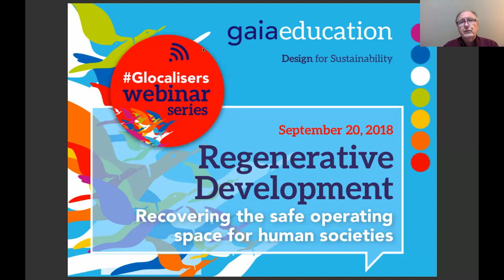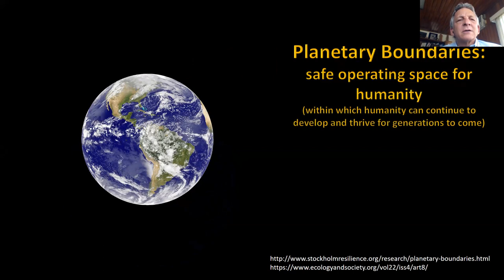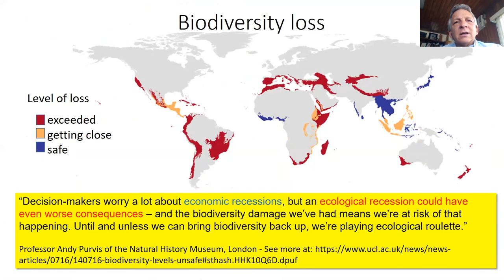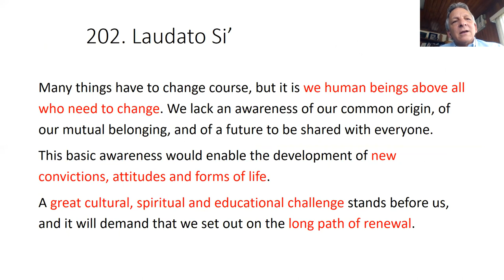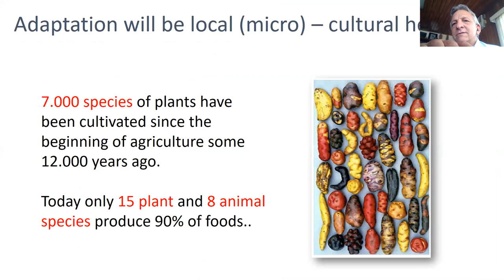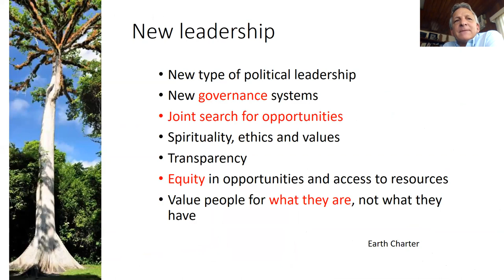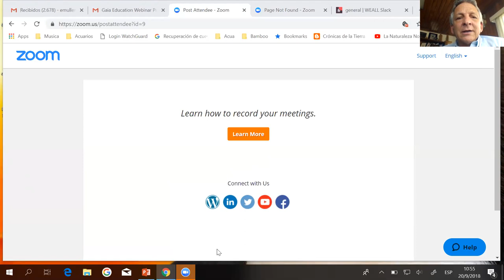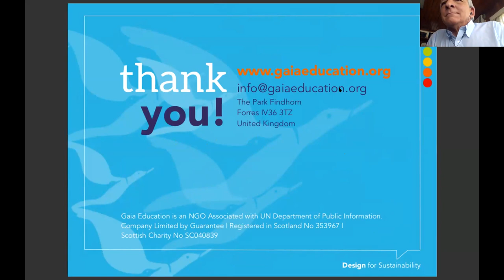Regenerative Development - Glocalisers webinar with Eduard Müller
Eduard Müller held a Gaia Education Glocalisers webinar on "Regenerative Development – Recovering the safe operating space for human societies".

This is a recording from the live session on 20 September 2018.